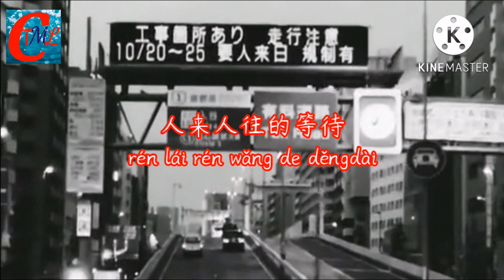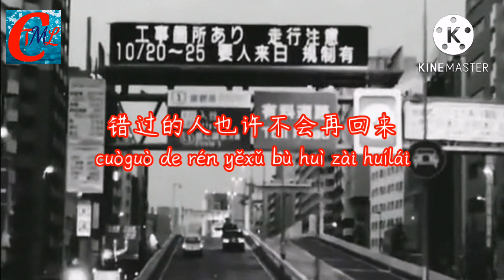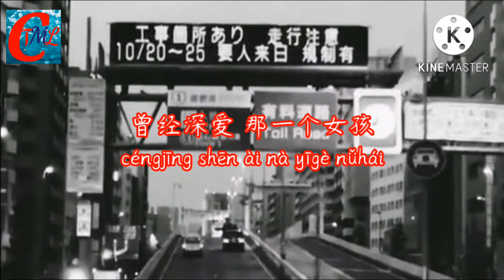沉以诚 - 15楼窗外『怎么办我突然想念了起来，曾经深爱那一个女孩。 』【PINYIN & ENGLISH LYRICS】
演唱：沉以诚
 作词：张简君伟
 作曲：张简君伟
 编曲：游政豪
 制作人：张简君伟
 配唱制作人：胡皓
 吉他：JOSA
 Violin：游政豪
 和声编写/和声：萧恒嘉
 录音师：叶育轩
 录音室：55TEC studio (北京)
 人声录音师：豆豆龙
 人声录音室：Allanwang Studio
 混音：叶育轩@ BB Road Studio
 音乐制作发行：智慧小狗音乐
 营销：热客工作室 Hot Cake Studio
 出品人：张葛
 监制：王明宇、崔轼玄

沉以诚(Chén yǐ chéng) ( 15楼窗外15 lóu chuāngwài) “zěnme bàn wǒ túrán xiǎngniànle qǐlái, céngjīng shēn ài nà yīgè nǚhái. ”

路上两旁的灯慢慢亮起来
lùshàng liǎngpáng de dēng màn man liàng qǐlái
下了班的人潮把街道都布满
xiàle bān de réncháo bǎ jiēdào dōu bù mǎn
站在十五楼的窗外往下看
zhàn zài shíwǔ lóu de chuāngwài wǎng xià kàn
这座城市突然忙碌了起来
zhè zuò chéngshì túrán mánglùle qǐlái

人山人海的车站
rénshānrénhǎi de chēzhàn
人来人往的等待
rén lái rén wǎng de děngdài
怎么办我突然感伤了起来
zěnme bàn wǒ túrán gǎnshāngle qǐlái
觉得自己好孤单 （和声:还是惦记你的爱)
juédé zìjǐ hǎo gūdān (hé shēng: Háishì diànjì nǐ de ài)
怎么办我突然想念了起来
zěnme bàn wǒ túrán xiǎngniànle qǐlái
曾经深爱 那一个女孩
céngjīng shēn ài nà yīgè nǚhái

离乡在这城市找一个未来
lí xiāng zài zhè chéngshì zhǎo yīgè wèilái
我们活在不能安逸的年代
wǒmen huó zài bùnéng ānyì de niándài
站在人生十字路口回头看
zhàn zài rén shēng shízìlù kǒu huítóu kàn
错过的人也许不会再回来
cuòguò de rén yěxǔ bù huì zài huílái

人山人海的车站
rénshānrénhǎi de chēzhàn
人来人往的等待

ENGLISH LYRICS:
Shen Yicheng-outside the window on the 15th floor

The lights on both sides of the road slowly turn on
The crowds after work fill the streets
Standing on the 15th floor and looking down
The city suddenly gets busy

Crowded station
Waiting for people to come and go
What should I do? I suddenly feel sad
I feel so lonely (Harmony: I still miss your love)
What should I do? I missed all of a sudden
I loved that girl

Leaving home to find a future in this city
We live in an age that cannot be at ease
Standing at the crossroads of life and looking back
The people who missed it may not come back